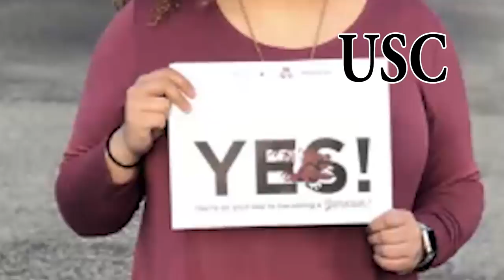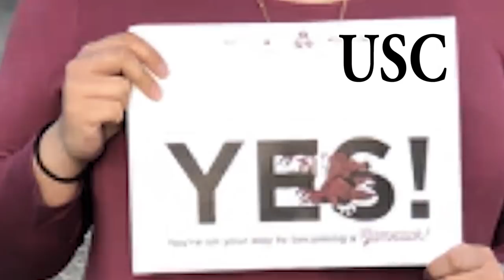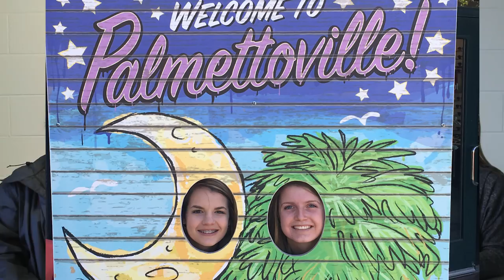Prowl TV Ep 9 || 3.9.18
2nd Semester Prowl TV News

GROUPS:
Team 10
Downtown Divas
Gladiators
The Glue

Mrs. Klepinger